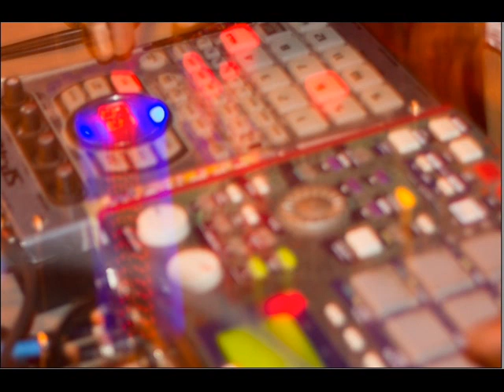Dan Matic - Colorganics (FULL ALBUM STREAM) with TRACKLIST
Dan Matic

* Dan Matic *
* Dan Matic *
* Dan Matic *
* Dan Matic *
* Dan Matic *
* Dan Matic *

1 Bloop  Dan Matic  2:57
2 That's Funn  Dan Matic  3:39
3 Fargone  Dan Matic  2:21
4 Get Mind  Dan Matic  2:21
5 Deflat  Dan Matic  4:02
6 Taro  Dan Matic  2:47
7 Nomayoextrapickel  Dan Matic  1:54
8 Troll Life  Dan Matic  3:28
9 Shinginru  Dan Matic  3:03
10 92 Astrovan  Dan Matic  3:00

*All Songs Produced & Mixed by Dan Matic
*Additonal Mixing & Mastering by Royce Diamond